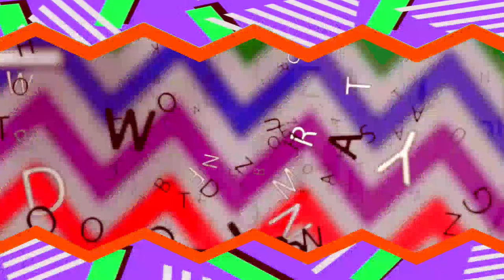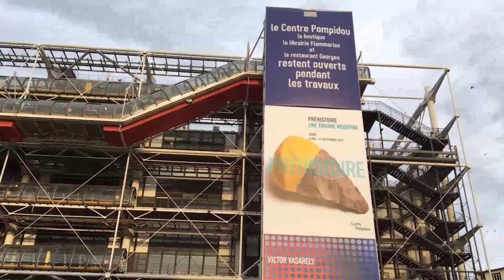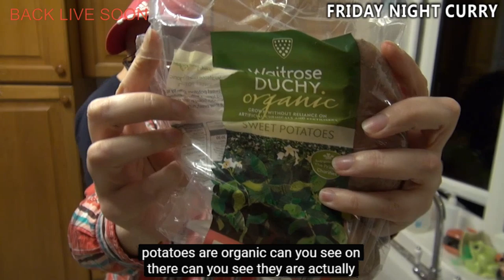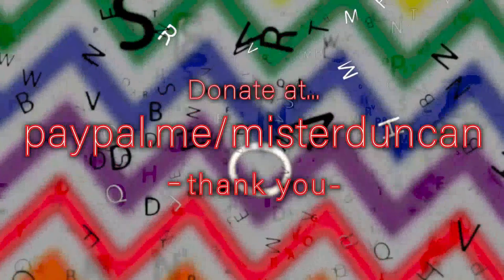FRIDAY FUN / English Addict 66 - LIVE / 1st MAY 2020 / More STRANGE English Words / with Mr Duncan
Learn English with Mr Duncan in England. It's English Addict LIVE on Friday 1st May 2020. Here we are at the start of a new month. We will look at some more strange English words that you may not have heard before. We will take a look at Mr Steve making curry. How would you describe April? I think it was a stinky month. You are welcome to join in on the live chat. Everyone is welcome! You can watch my live English streams every day at 2pm UK time.

FOR LIVE CAPTIONS PRESS c on your keyboard.